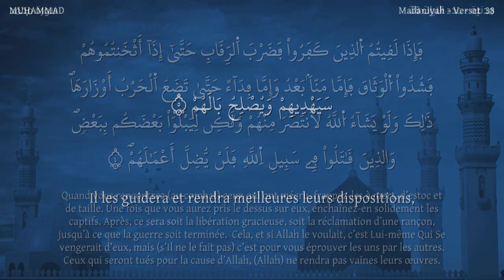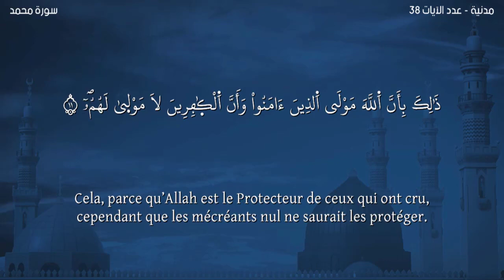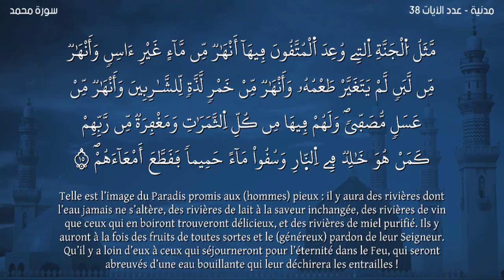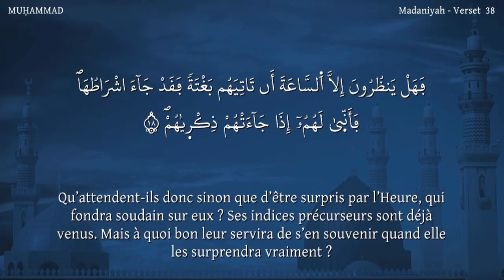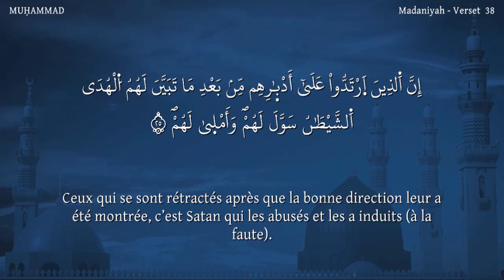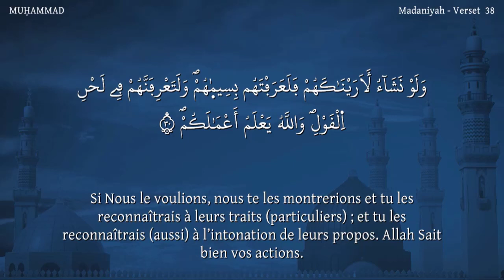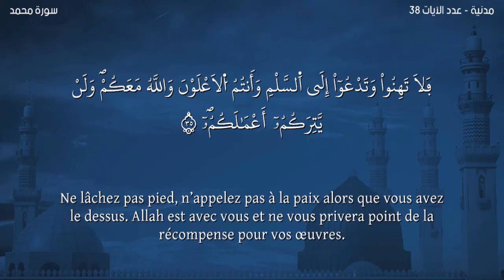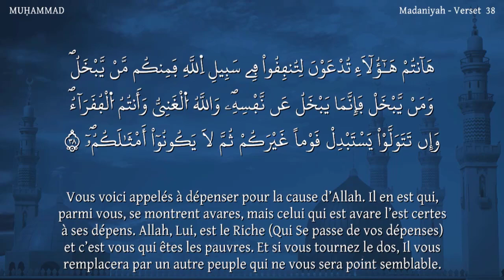Sourate MUHAMMAD-Lecteur Nabil Hatim-سورة محمد مترجمة للفرنسية-القارئ نبيل حتيم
سورة محمد مترجمة للفرنسية - القارئ نبيل حتيم-Sourate MUHAMMAD-Lecteur Nabil  Hatim